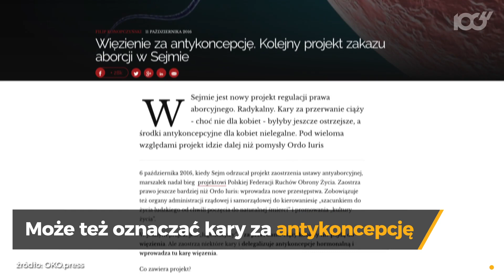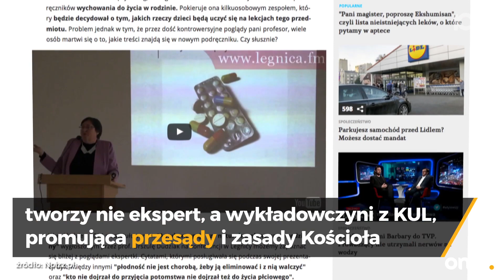Kolejny projekt PiS uderzający w kobiety | Onet100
Do Sejmu trafił nowy projekt zakazujący przerywania ciąży. Oznacza to, że karę można również otrzymać za przyjmowanie tabletek antykoncepcyjnych. Komisja petycji nie odrzuciła tego pomysłu, ale przekazała do premier Beaty Szydło.